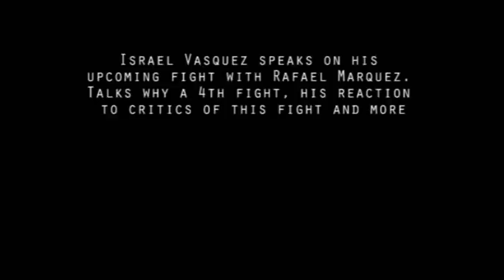Israel Vazquez vs. Rafael Marquez: Vazquez private workout footage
Fight Hub TV's mma and boxing correspondent Marcos took a visit to Fortune's gym in Hollywood to speak with Israel Vasquez on his upcoming 4th battle with Rafael Marquez.